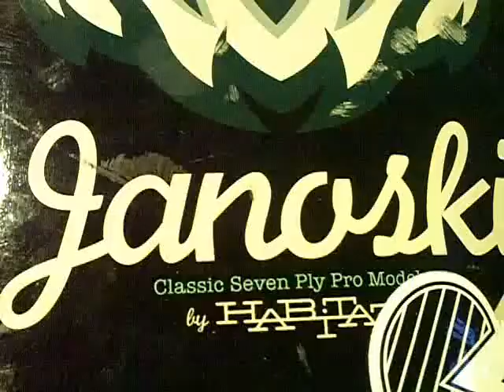New Habitat board from Caliskatz, some New tricks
i got a new Habitat skateboard from my local skate shop, Caliskatz.
i also got new venture trucks, spitfire wheels, and reds berrings
i also learn fs flips, hard flips, and nolie bs big spins